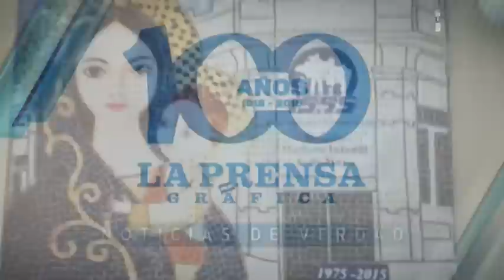Más de 307 mil partos a lo largo de 40 años en hospital 1° de mayo